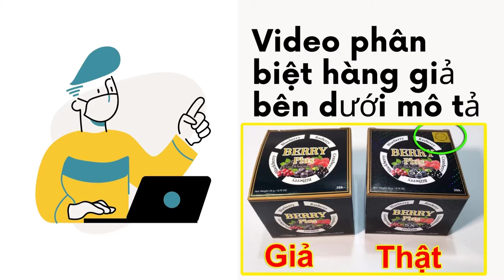Kem Berry Plus 5X có tốt không? Kem trị nám 4K của Thái Lan mà ai xài cũng hết nám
Trong video này, Shop mình sẽ giải thích kỹ hơn, cho những bạn nào còn nghi ngờ về kem Berry Plus 5X có tốt không? Là dòng kem trị nám của Thái Lan, rất phù hợp với cơ địa da của chị em mình.